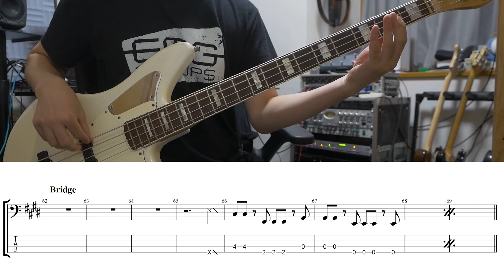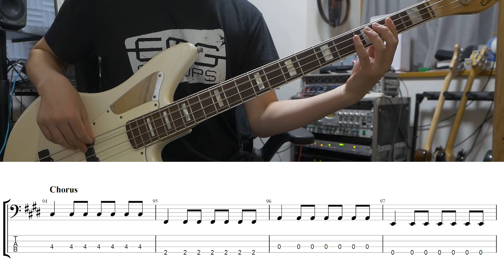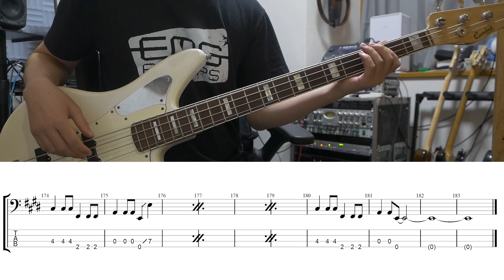【TAB譜付き】ないものねだり / KANA-BOON【ベースコピー】